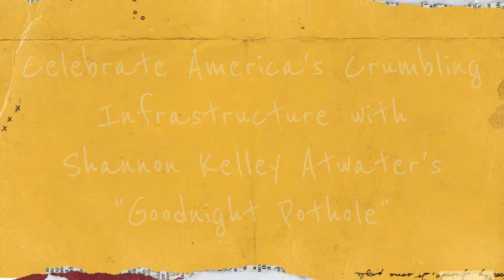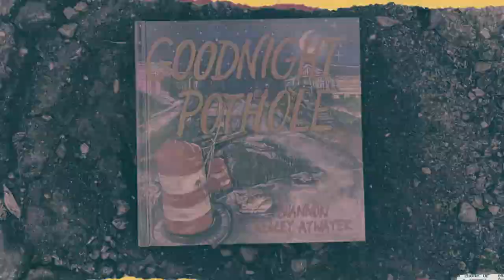Goodnight Pothole Book Trailer 720p